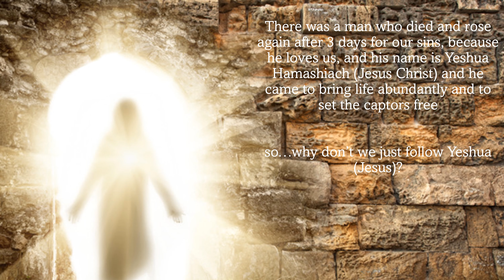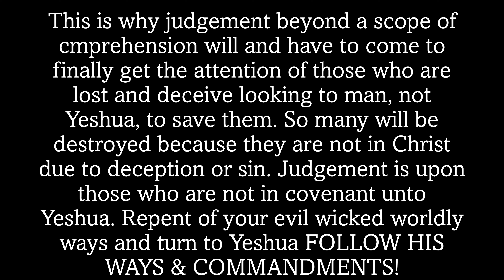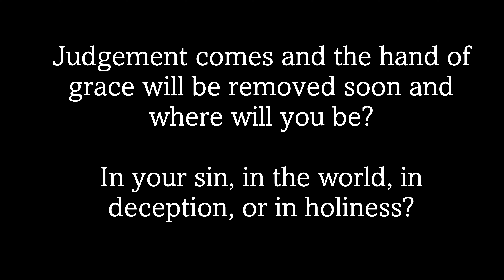Never Seen Deception Like This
Many are lost and deceived, the church is deceived, silent or corrupted, but for sure the Great I AM judgements will be the revival the awakening many need and and glory to God, for the harvest in that time because it will be ripe.